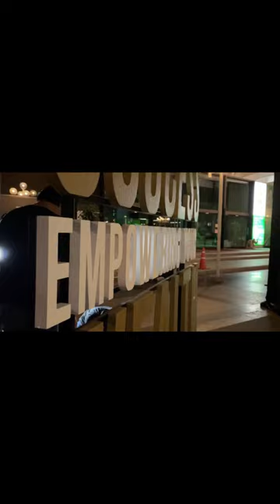CNC SCRABBY painting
🙏🙏🙏 Thanks for giving SCRABBY 🦀 the opportunity to work with "CNC painting" to create a wonderful backdrop for photography.

[FOLLOW ME MORE AND DM FOR WORK ✉️]

Sound : Trendsetter - Connor Price, Haviah Mighty